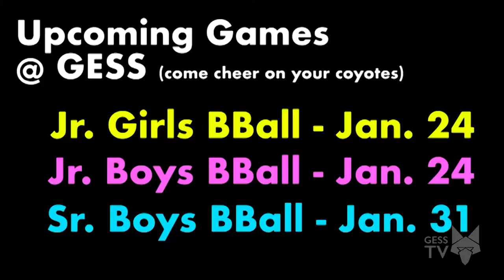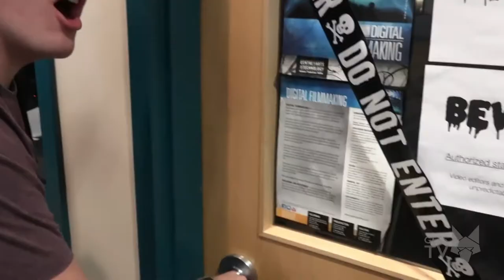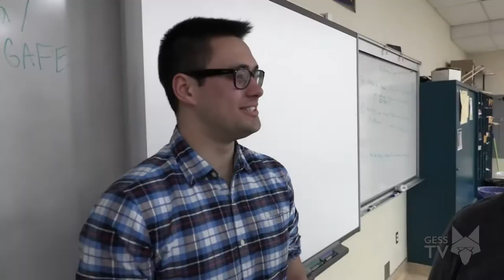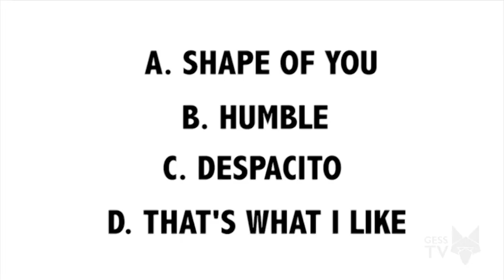Howler Season 12, Episode 1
A howler news show done by the students and teachers of GESS. Enjoy this latest episode!